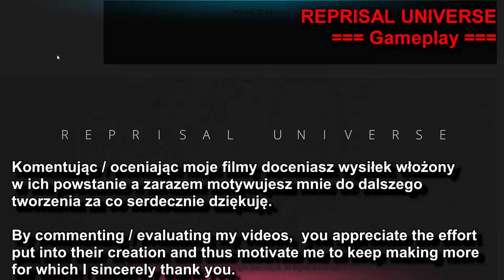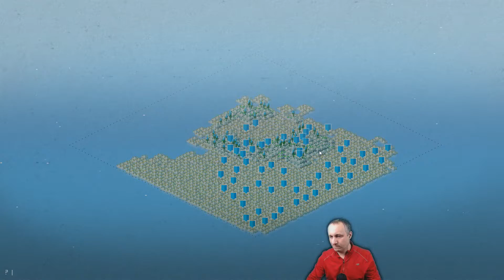#06 = REPRISAL UNIVERSE == Misja 13-15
► WWW: ...

Reprisal Universe to gra studia Electrolyte wydana na Steam we wrześniu 2014 roku. Niezwykle prosta w swoim założeniu, ze szczątkową grafiką - wręcz idealny następca serii Populous królującej kilkanaście lat temu na 16-bitowych komputerach. Także i tu jesteśmy władającym boską mocą istotą która ma za zadanie opiekować się swoim plemieniem i doprowadzić do jego supremacji względem innych, obecnych na planszy.
Do naszej dyspozycji oddano moce natury takie jak ziemia, woda oraz ogień. Za ich pomocą możemy przyzywać różnorodne żywioły czy też modyfikować ukształtowanie terenu. Każde rzucone zaklęcie zużywa manę którą wytwarzają nasi poddani - ich więcej ich posiadamy tym większy jej przyrost.
Gra, choć mała i niepozorna daje nieco rozrywki i zmusza do główkowania. Wydawałoby się, że jest bardzo prosta... ale to tylko pozory...